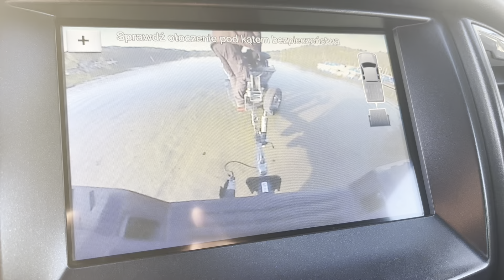Szczupaki - Mega otwarcie sezonu /majówka 2023 cz.2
Zapraszam Was do obejrzenia filmu z majówki.
Jest to druga część filmu z majówki,gdzie uganiamy się za królem wód 😎

Pamiętajcie zostawcie łapkę, komentarz i suba.
Jeśli chcecie coś wiedzieć na temat sprzętu, którym łowie to zapraszam do kontaktu